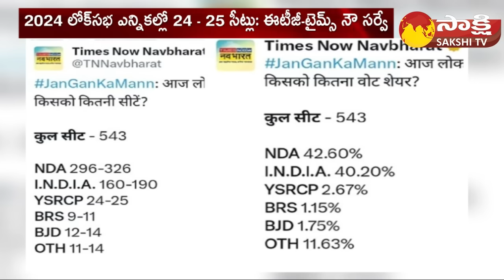YSRCP Clean Sweep in 2024 Lok Sabha Elections | ETG Times Now Survey | CM YS Jagan